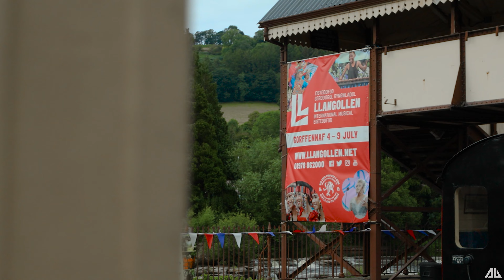Llangollen International Musical Eisteddfod | 4 - 9 July 2023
Welcome to the spectacular Llangollen International Musical Eisteddfod! 🎶🌍
In this video, you'll witness the harmony of incredible talents from around the globe, as they come together in the picturesque town of Llangollen, Wales. Prepare to be amazed by folk and classical music performances, dazzling dance routines, and a truly unforgettable cultural experience! 🏴󠁧󠁢󠁷󠁬󠁳󠁿✌️